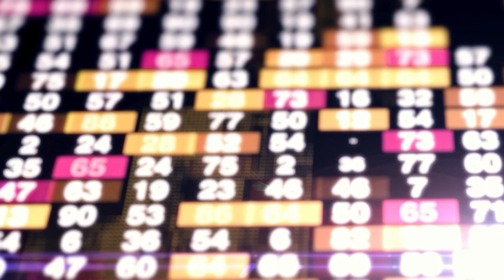La Minute Éco - Construction navale Bordeaux va supprimer de 65 à 75 emplois